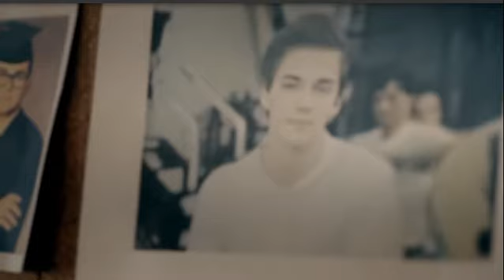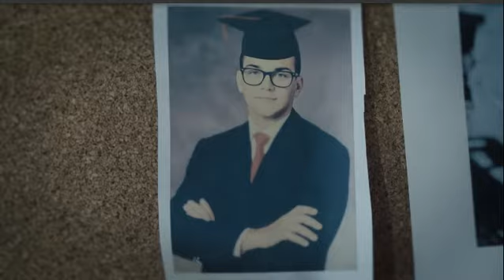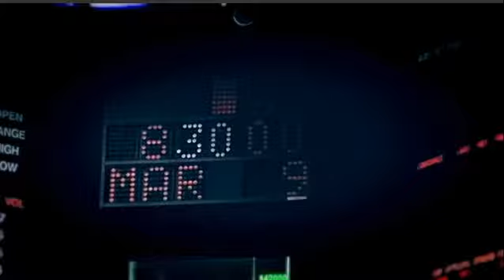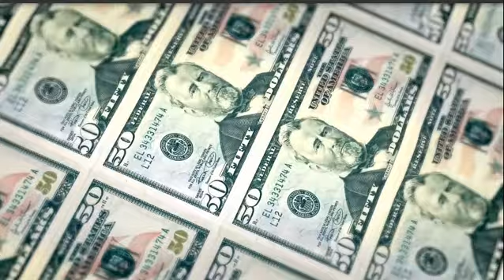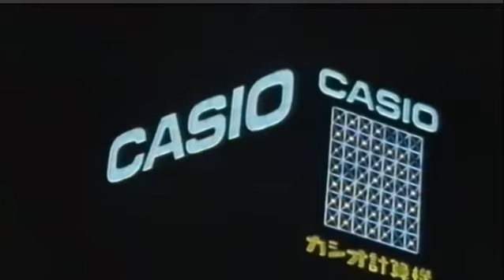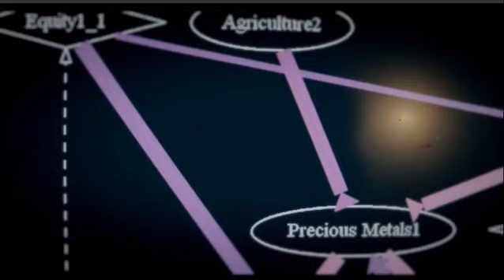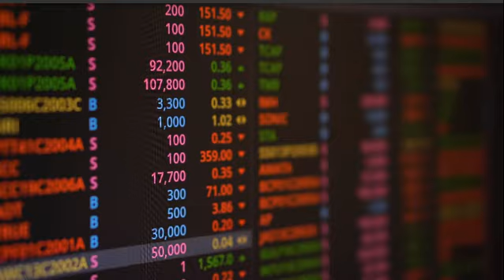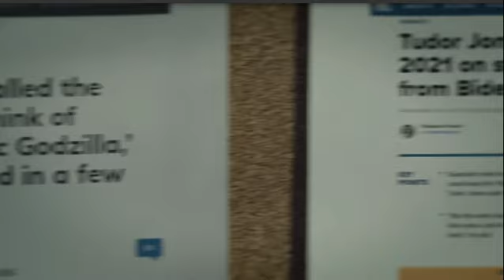Stock Lesson 60 - Trading Strategy of a Billionaire Speculator - Paul Tudor Jones Documentary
servationist[6] and philanthropist. In 1980, he founded his hedge fund, Tudor Investment Corporation, an asset management firm headquartered in Stamford, Connecticut. Eight years later he founded the Robin Hood Foundation, which focuses on poverty reduction.
Jones was born in Memphis, Tennessee. Paul Tudor Jones II's father John Paul "Jack" Jones practiced transportation law from an office located next door to The Daily News, a publication his family has owned and operated since 1886 and where Jack Jones was the publisher for 34 years.[7] His half-brother is Peter Schutt.[8]

Jones graduated from Presbyterian Day School, an all-boys elementary school, before attending Memphis University School for high school. Jones then went on to the University of Virginia where he was a welterweight boxing champion.[9] While at the University of Virginia, Jones was president of the Sigma Alpha Epsilon fraternity.[10] To pay for tuition, Jones wrote for his family's paper under the pseudonym Paul Eagle.[10]

In 1976, he earned a bachelor's degree in economics from the University of Virginia.[11] In the 1980s, Jones was accepted to Harvard Business School but did not attend.[12]

Career
1976 New York Cotton Exchange
In 1976, after graduating from the University of Virginia Jones asked his cousin William Dunavant Jr. for an introduction to trading.[11] Dunavant was the CEO of Dunavant Enterprises, one of the world's largest cotton merchants. Dunavant sent Jones to talk with commodity broker Eli Tullis in New Orleans. Tullis represented some of the largest cotton traders in the world. Tullis hired Jones and mentored him in trading cotton futures at the New York Cotton Exchange.[11] Eli Tullis fired Jones when he fell asleep at his desk after a night of partying in New Orleans.[13] Many years later, Jones served as treasurer in 1986 and then as chairman of the New York Cotton Exchange from August 1992 through June 1995.[14]

1976―1980 E. F. Hutton & Co.
At 24 years old, Jones became a commodities broker for E. F. Hutton & Co.[11] While working at E.F. Hutton Jones met, worked with and became friends with Glenn Dubin.[15]

1980—present: Tudor Investment Corporation
Jones' firm manages $7.8 billion (as of June 30, 2019).[16] Their investment capabilities are broad and diverse, including global macro trading, fundamental equity investing in the U.S. and Europe, emerging markets, venture capital, commodities, event-driven strategies, and technical trading systems.

The Tudor Group, consisting of Tudor Investment Corporation and its affiliates, is involved in active trading, investing, and research in assets across fixed income, currencies, equities, and commodities asset classes and related derivative and other instruments in the global markets for an international clientele. The investment strategies of the Tudor Group include, among others, discretionary global macro, quantitative global macro (managed futures), discretionary equity long/short, quantitative equity market neutral and growth equity.

Fees - Although the hedge fund industry standard is two percent per annum of assets under management and twenty percent of the profits, Tudor Investment Corp. charges four percent per annum of assets under management and twenty-three percent of the profits.[17]